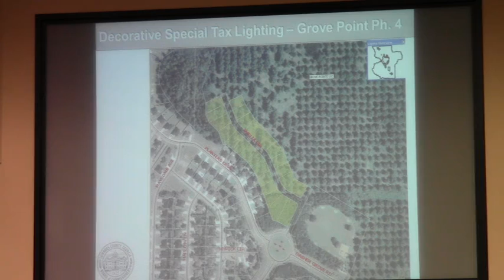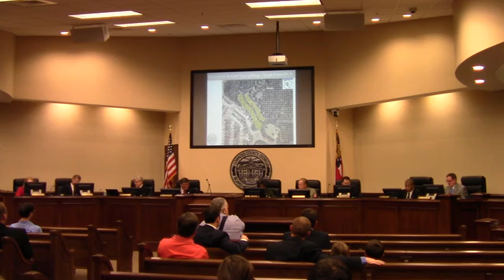5.c. Decorative Special Tax Lighting District-Grove Pointe Phase 4 @ LCC 2013-11-12